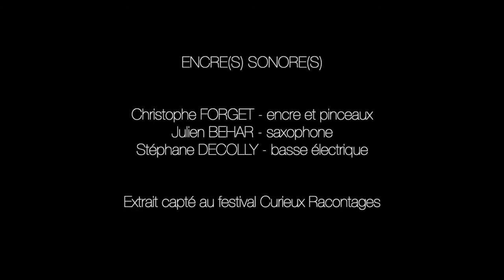ENCRE(S) SONORE(S) • En plein air • Concert dessiné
Concert-dessiné pour pinceaux, basse électrique et saxophone, une expérience multiforme, ouverte et modulable, adaptable en jauge et en durée, propice à divers dispositifs de diffusion (parcours, salles, siestes, plein air...)
Christophe FORGET • encre & pinceaux
Stéphane DECOLLY • basse électrique
Julien BEHAR • saxophone, electronics

Musique • mockba 80 • Julien Behar